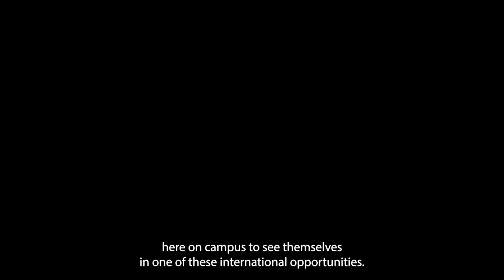Penn State Global Immersive Experiences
This is in collaboration with Penn State Eberly College of Science, Teaching and Learning with Technology Immersive Experience Lab and Penn State Global.